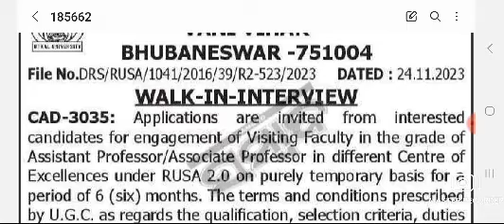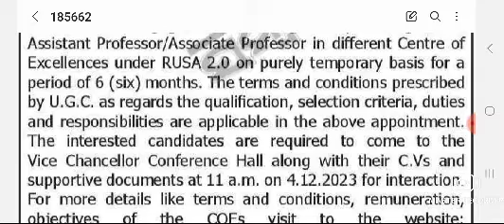Assistant professor/ Associate Professor Utkal University Odisha, Interview Details@bsskkeonjhar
Assistant professor/ Associate Professor Utkal University Odisha, Interview@bsskkeonjhar

BSSK,KEONJHAR